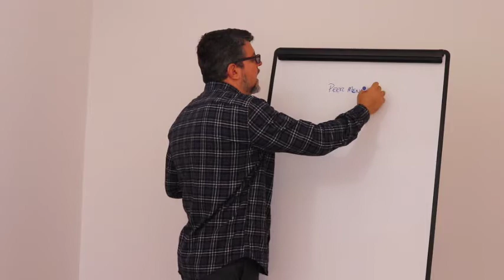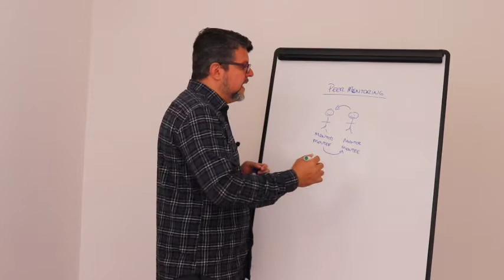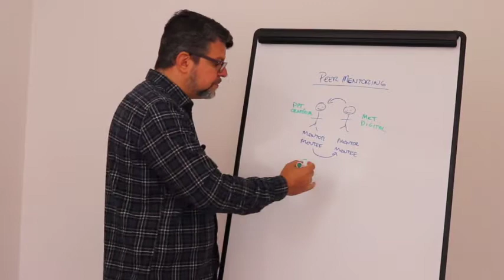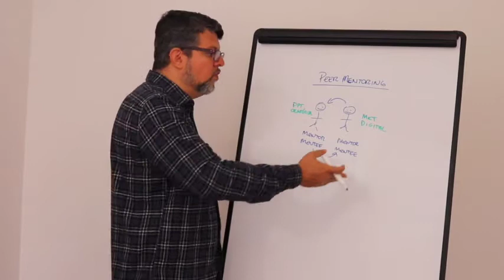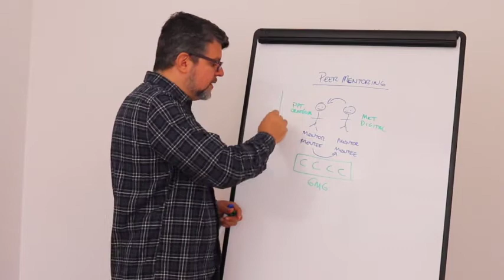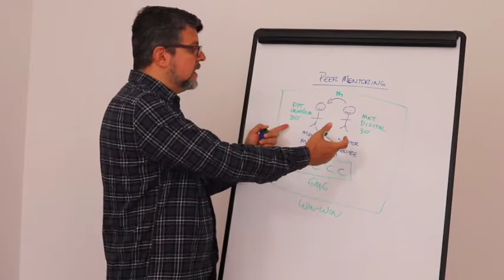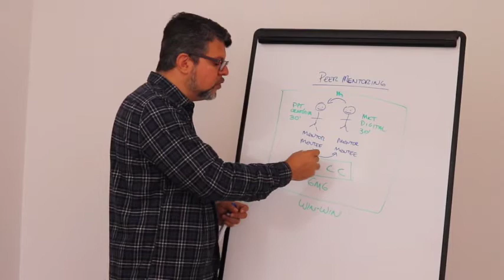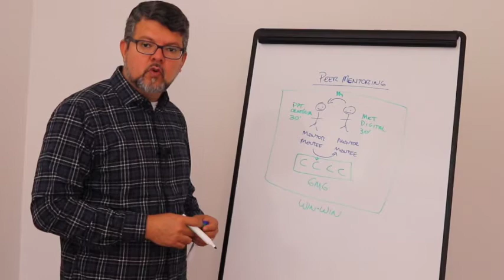Mentoring interativo ou peer mentoring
Nesse vídeo falamos sobre Mentoring interativo ou peer mentoring.